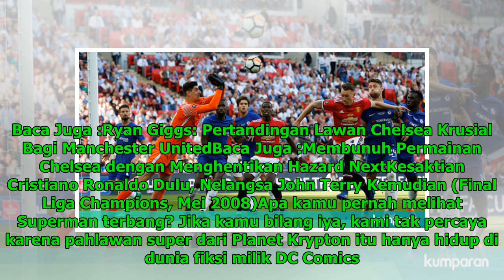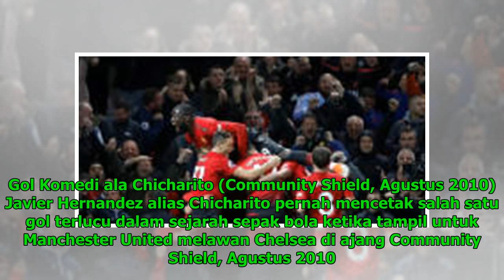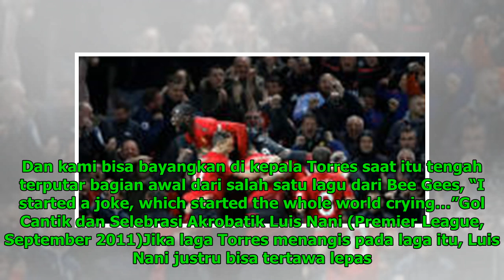Manis-Pahit Saat Chelsea dan United Bertemu